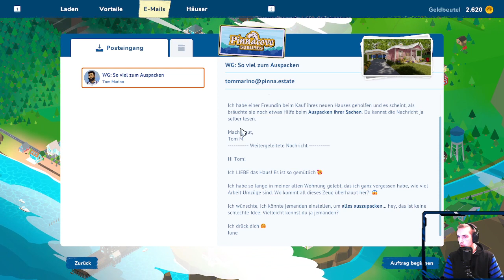House Flipper 2